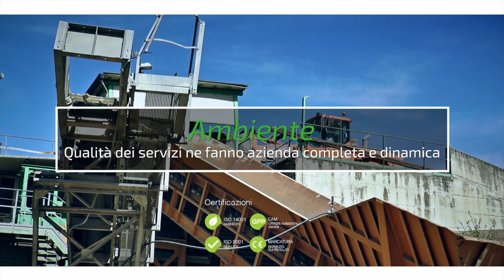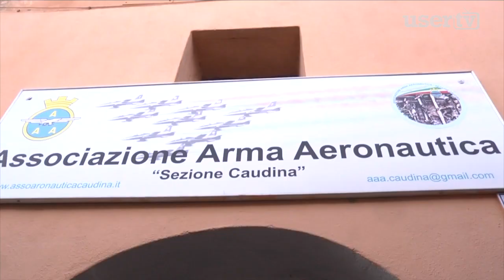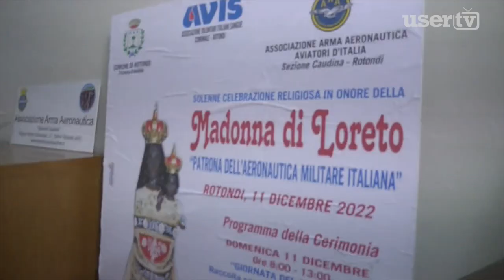Rotondi. L'Associazione arma Aeronautica ha celebrato la Madonna di Loreto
Consueto appuntamento della sezione caudina dell'Associazione Arma Aeronautica Militare per celebrare la Patrona Madonna di Loreto.
La cerimonia si è tenuta il giorno 11 Dicembre a Rotondi insieme alla Giornata del Donatore per la raccolta di sangue con l'autoemoteca dell'AVIS. Presente anche il Senatore Domenico Matera, il sindaco di Rotondi Ilario, il sindaco di Cervinara Lengua e le autorità civili e religiose.